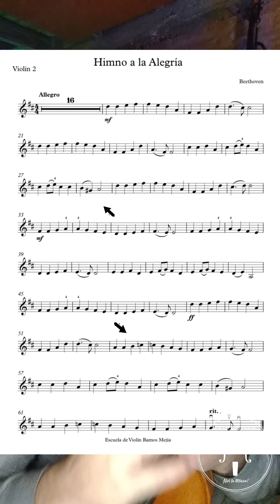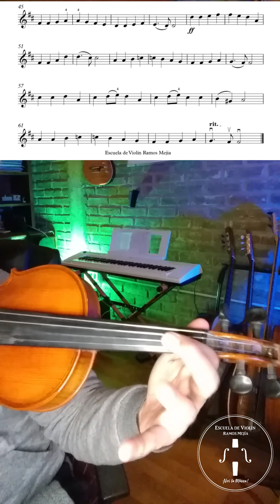Tutorial Himno a la Alegría - Violín/Voz 2